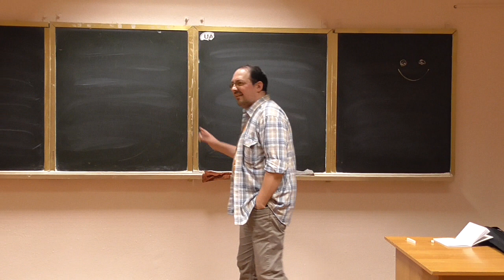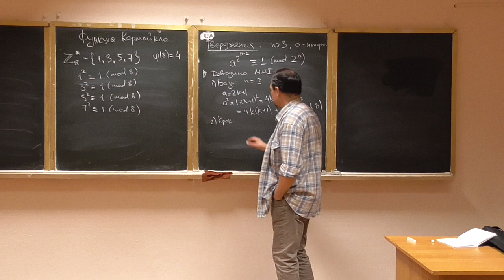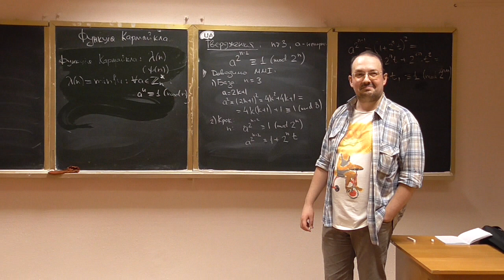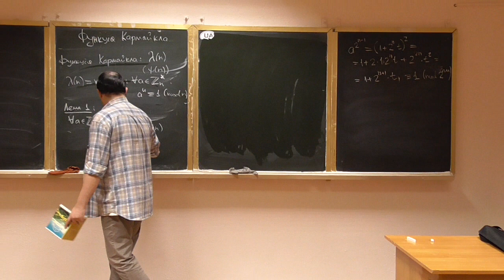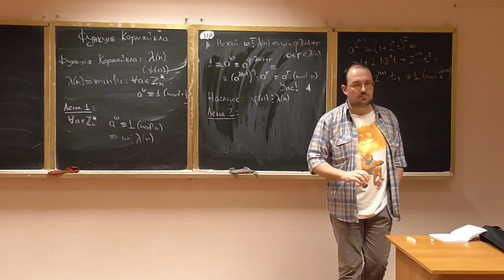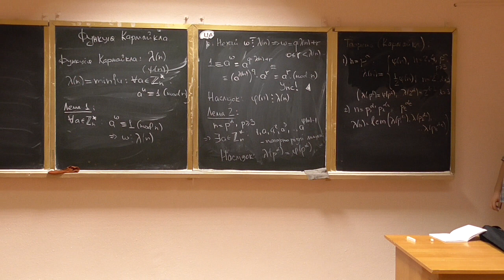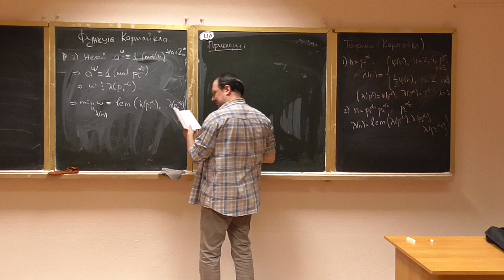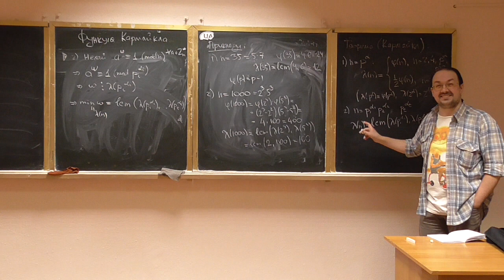Основи теорії чисел, лекція 08: функція Кармайкла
Розглянуто такі питання:
-- структура зведеної системи лишків за модулем 8;
-- підсилення теореми Ойлера для модуля, який дорівнює степеню двійки;
-- функція Кармайкла: означення, деякі властивості;
-- теорема Кармайкла про обчислення функції Кармайкла;
-- приклади.